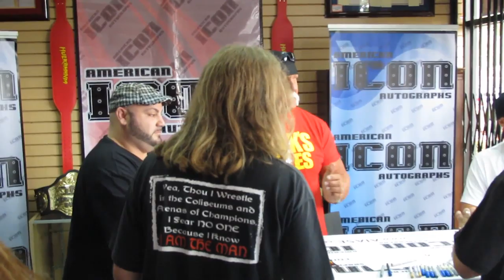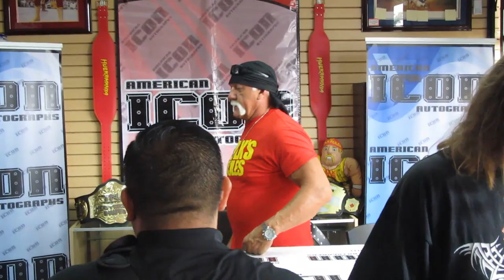Hulk Hogan taking photos with Fans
Hulk Hogan meeting fans, and taking photos with them.

Filmed at American Icon Autographs in San Diego, CA on